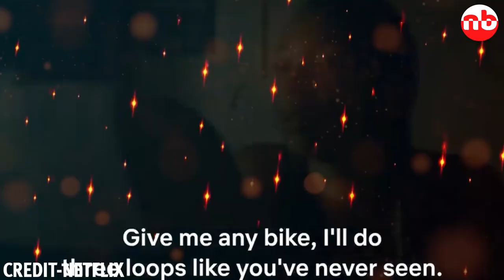Everything You Need to Know About Wingwomen 2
Hey there, all you Wingwomen fans! I know you've been eagerly waiting for the sequel, Wingwomen 2, to land on Netflix, and today we've got some exciting news for you. In this video, we're going to tackle the big question: When is Wingwomen 2 coming to Netflix? Plus, we'll explore what the possible plotline could be. So, stick around till the end.